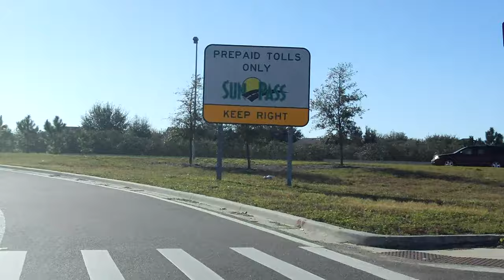Florida's Turnpike (Exit 272) southbound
Video follows the ramps connecting FL 50 with southbound Florida's Turnpike  near Winter Garden.